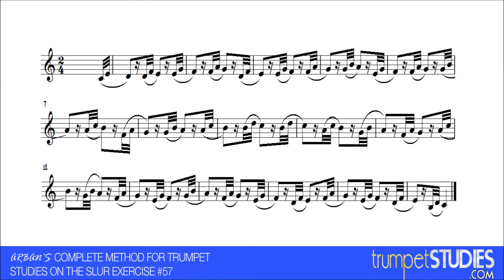Arban's Trumpet Method, Slur Ex 57